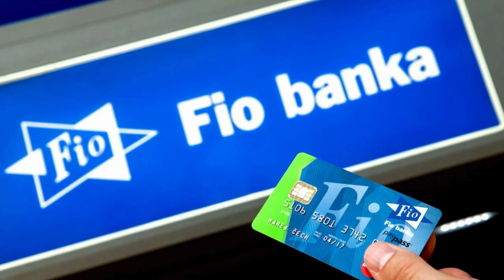Všetci zúria! Ako je toto možné v 21. storočí?